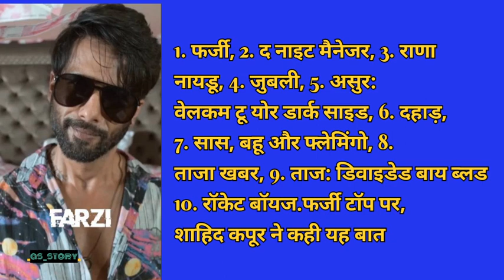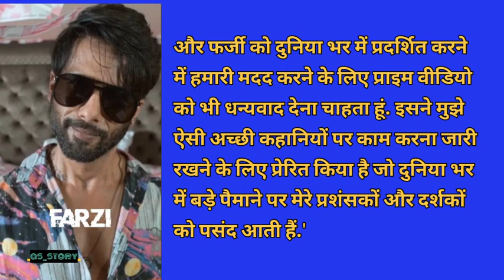इन 8 क्राइम वेब सीरीज की 2023 में रही धूम, नकली नोटों की छपाई पर बनी वेब सीरीज ले उड़ी पहला नंबर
Hazrat Ali Ka Ajeeb Faisla Maa Or Bete
ki Shadi | Sabag Amoz Waqia | Islamic
Waqia | Islamic Story

Dhuruvangal Pathinaaru D16 - Full Movie
| Hindi Dubbed | Rahman | Yashika
Aannand

Why is Jagruti On The Front Page? Scoop
| Karishma Tanna

Usne Mujhse Badla Lene Ke Liye Kiya Yeh
Sab | Dil Hi Toh Hai | Karan Kundra | S01 ...

Mera Har Pal Har Khusi Sirf Tumse Hai
| Love Shayari In Hindi | Hindi Shayari

upadhyay_writer_01
sandeepmaheshwari.
sandeepmaheshwari ipl2023.
Ravish Kumar OFFicial
rahatindori.
kapilsharmashow.
salmankhan.
top.
jonylever.
ranveersingh.
bestsong.
bollywood.
shayari_status.
tabu.
marathi.
prinka_chopada.
ravishkumar.
shortfilm km.
Anu writer.
Agyat Shayar.
Kappu_comedy.
shortfilmkm.
kafana.
ipl.
dr vivek bindra.
as_story.
heart rkb
MR CREATION 071.
FAS 10 SERIES.
Pankaj jeena.
Life_Line_Shayeri.
upadhyay _writer_01.
Anu writer.
UK shayar.
RAUSHAN BROKEN.
@crazy papai.
The better life.
Agyat Shayar.
in The Moment.
Love Alone.
93.7 edits.
AD Broken.
Chitra___g.
Gk Yara.
Gulzar_in_.
Pavan creactor
Poetroholic.
Manish Status Boy.
Ranjana Singh Chauhan.
Anjali Chauhan Shorts.
Rehana ansari.
Rathindra Nath Sarkar.
Khushi Verma SHORTS.
bhavna_sharma.
kappu_comedy.
aayush salman trends.
tannaziirani_.
vishaka_jaatni.
rjpraveen.
vishaka_jjaatni.
poonam Guptas reels.
hemasharma973.
bhawnaa_sharma.
Shorts for Fun.
Sadaayen.
Motivation Life Line 1M.
Tanzeel Diaries.
R A Z A YT.
Ankita Singh.
Short Shayri.
2lineshayari.
Youth Vichar.
SKM Status.
Dil Ki Awaz.
Manhar Seth.
ehle_aadi.
A2 Story (Hindi).
Shayri Life.
RP Creation.
status _king_009.
My Untold Story.
Silent Voice.
Motivational JPEG.
Mt demini.
Shayari World.
Haseeb Khan.
Sandeep MH Shorts.
Afee writes.
Dayar e ishq.
Dil se Shayari.
Sanjay Shayari.
Quality breeders Narain..
Youth Vicher.
Pratik Majawdiya.
Discover yourself.
Txx sahil.
Motibate YourSelf By Hi.
Ankahe Alfaaz Creation.
Sk.brokenshayari.
Sigma rule.
abu salim attitude status.
lion attitude boy shayari.
trending.
 yt20.
viral.
trueline.
dm.
shayari.
status.
trend.
reels.
shorts.
Trending.
attitudestutas
viral.
INSANEEDITS
1 SIDE-F.
Mind Like Billionaire.
RMD YT Status.
INSANE EDITS.
CDR_MOTIVATION.
AGRU GAMER.
Aamir Bhai 700M.
NN LYRICS.
Aakash Singh Shayari.
AT Videos.
Untold Scars.
Detroit Motivation.
Alone.
Rahul Gandhi.
India Today.
Uncut.
Voot.
Crime Tak.
Sakshi Joshi.
Manoj Dey.
Nitya K Support.
GIRIJESH VASHISTHA.
Punya Prasun Bajpai.
Ajit Anjum.
4PM UP.
Creator Search 2.0.
Knocking News.
4PM.
master_pro_mint_.
Prerna.
Education poetry 1M.
Shiv Shisya Mamta Choudhary.
PK_ Trending _shorts.
The better life.
Amit Youtuber 3.0.
Posityvita.
Arbaaz Vlogs.
Sandeep Maheshwari.
Miss Poonam Singh.
Hiren Amin.
Technical Yogi.
The Mystica Land.
Telugu Edition.
Indian National Congress.
MP-TOP -10.
Tech Aishwarya.
Viral bhyani.

Faizan Mustafas Legal Awareness Web. series:LAW's.
Priya Chandhok.
Loose Talk.
KELAYA REACTS.
filmiFever.
Sahil Ahmed Khan.
mahzaidi.
Biz Tak.
trm.kashif.
Umar_ 920.
Ravish Kumar Fans Army.

mahi ve.
love reels.
Leela sahu ka video.
kiya loge.
kiya bolti company dj song.
kiya bataun tujhe kitna pyar kiya.
kedamath video.
jadeja vs dhoni fight.
hindi gane.
godlike esports codm.

saurav kishan.
Sana Khan.

ajaydevgan ajjubhai akshaykumar alightmotion allah all alone alluarjun azscreenrecorder action actor acting actress anime animals animation animeedit animal amazing amazingfacts amongus amitbhai america

Gangster Web Series गैंगस्टर की जिंदगी